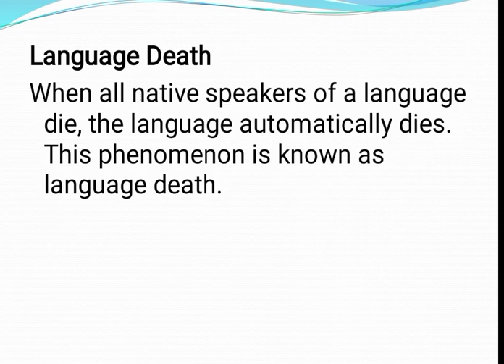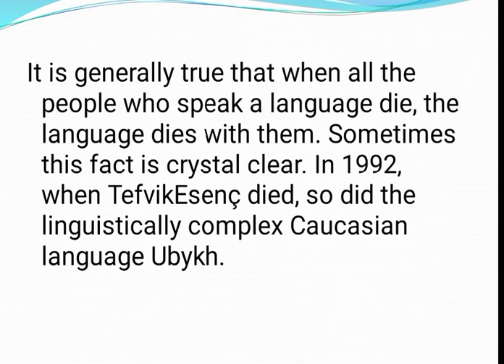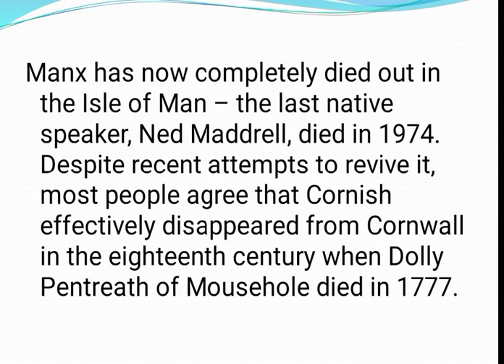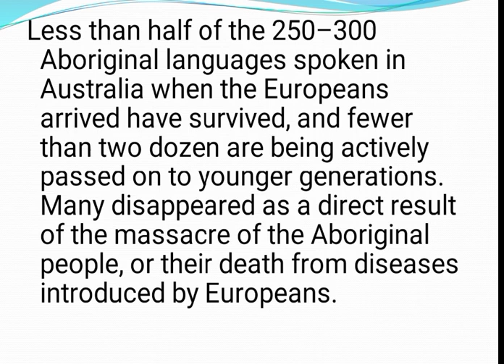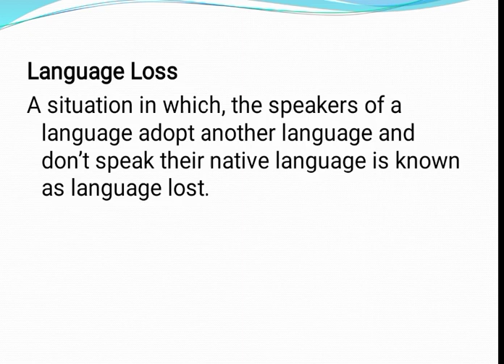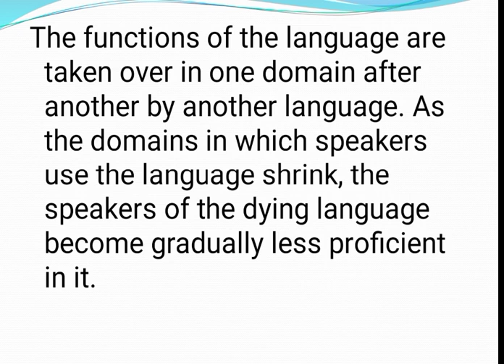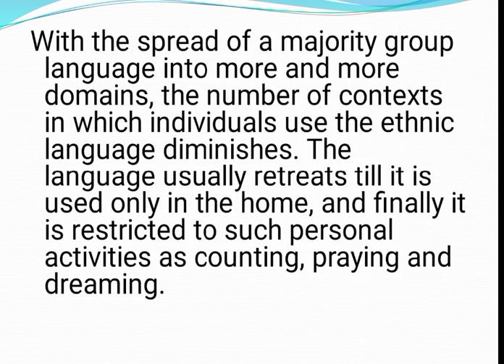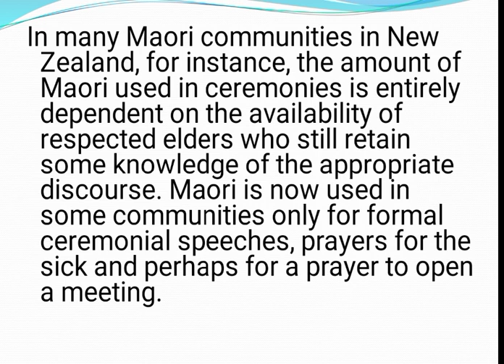difference between Language death and language loss